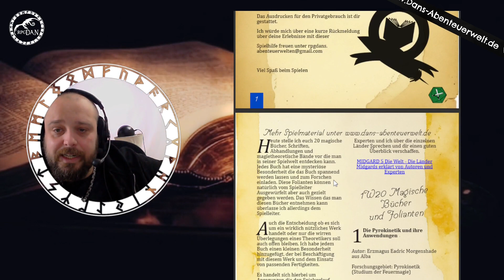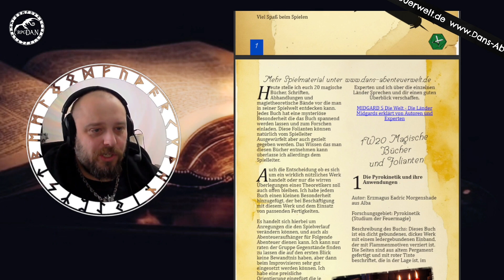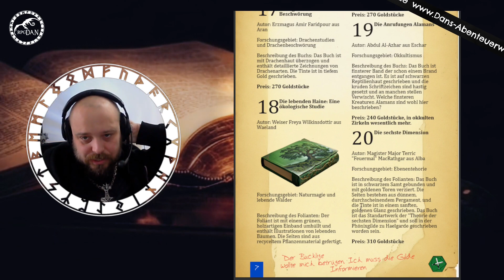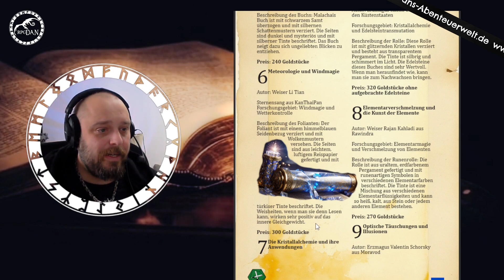PDF für alle Unterstürtzer! 🔎 1W20 Magische Bücher und Folianten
Heute stelle ich euch 20 magische Bücher, Schriften, Abhandlungen und magietheoretische Bände vor die man in seiner Spielwelt entdecken kann. Jedes Buch hat eine mysteriöse Besonderheit die das Buch spannend werden lassen und zum Forschen einladen. Diese Folianten können natürlich vom Spielleiter Ausgewürfelt aber auch gezielt gegeben werden. Das Wissen das man diesen Büchern entnehmen kann überlasse ich allerdings dir.

Ich möchte keinen Content machen den ich dann zur Steigerung des Umsatzes nur Zahlenden Mitgliedern veröffentliche, auch wenn das ein Motor für Unterstützung ist! Ich hoffe, du bist fair und unterstützt den Kanal trotzdem mit einer Mitgliedschaft!
Wenn ja, sei dir gewiss, dass Inhalte abseits des Mainstreams möglich bleiben!

Wenn du das machen möchtest schicke ich dir die PDF als Email zu.

Für PATREONS winken exklusive PDFs als Download!

Kauft Bitte eure Bücher nicht bei Amazon, sondern bei anderen Plattformen, direkt bei Verlagen, kleinen Fachhändlern und Buchläden.
Falls du Wissen möchtest was Pen and Paper Rollenspiel ist, wie das geht und wie dein Einstieg klappt dann schau in diese Playliste:
Abenteuer Pen and Paper: Die Heldenreise vom ersten Spiel bis zum Spielleiter!

Vielen Dank
Video Genre Orientierung:
⚪️🔄 Universale Themen
🟢​⚔️ Fantasy \ Sword and Sorcery
🟠⭐️​ Western \ Pulp
🔵🛸 Science Fiction
🟣💥 Endzeit
​​🟤​🔎 Gaslicht \ Steampunk \ Krimi
⚫️ 💀Oldschool
🐀🎙Dans Monolog \ Talk \ News
Mit Grafiken, Videos und Musik von